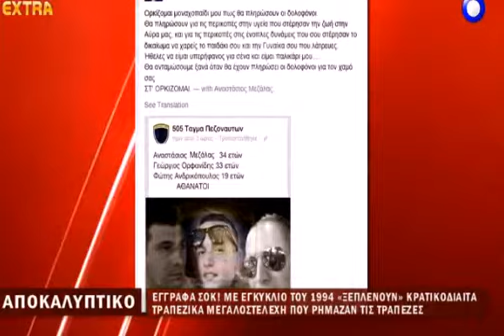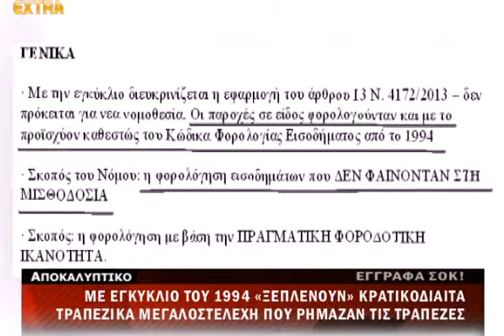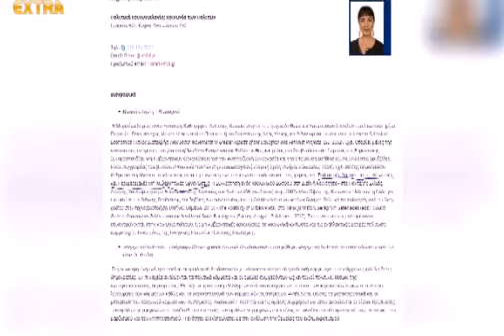APOKALIPTIKO DELTIO 8/10/14 PART I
Αποκαλυπτικο Δελτιο 8/10/14 Α' Μερος